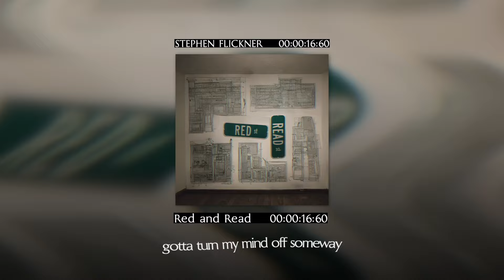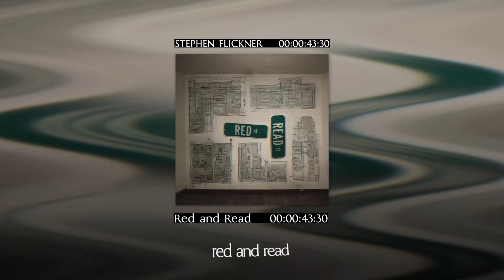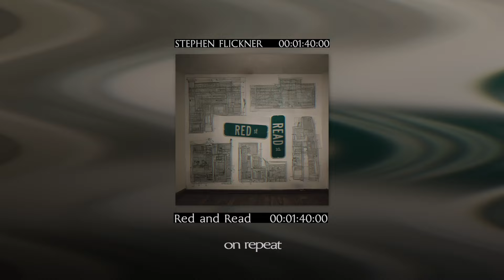Stephen Flickner - Red and Read (Lyric Video)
LISTEN TO MORE OF MY MUSIC BELOW! 🔊